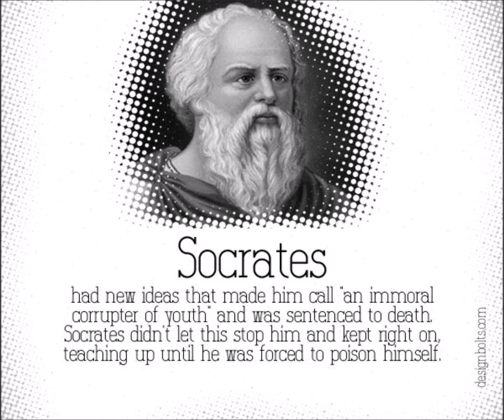1988 Beathoven - Þú Og Þeir (Sókrates)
1988 Beathoven - Þú Og Þeir (Sókrates)

 Iceland, 16th Place

Icelandic Version of: Socrates

Ég dái Debussy
Ég dýrka Tjækovský
Og Einar Ben og Beethoven
Og Gunnar Thoroddsen

Ég tilbið Harold Lloyd
Ég tilbið Sigmund Freud
Og John Wayne og Mark Twain
Og þig og Michael Caine

Syngjum öllum Sókrates
Sálarinnar Herkúles
Um alla þá sem allir þrá
Og allir dýrka og dá

Ég syng um Kólumbus
Og Sólon Islandus
Og Mendelssohn og Paul og John
Og Jón Pál Sigmarsson

Syngjum öllum Sókrates
Sálarinnar Herkúles

Hej, syngjum öllum Sókrates
Sálarinnar Herkúles
Um þá sem spá en einkum þá
Sem fallnir eru frá

Lala lala lalala…
Lala lala lalala…
Lala lala… lala lala…
Lalala lala la…

Dýrka og dá

My man is Debussy
I like old Tchaikovsky
And Beethoven, I give a ten
With other supermen

I vote for Harold Lloyd
I worship Sigmund Freud
And John Wayne and Mark Twain
And you and Michael Caine

Sing a song for Socrates
The spirit too of Hercules
Let’s sing some more, here to and for
The ones we all adore

I’m fond of Steve McQueen
Pay tribute to the Queen
And Mendelssohn and Paul and John
And Jón Páll Sigmarsson

Hey… sing a song for Socrates

Lala lala lalala…
Lala lala lalala…
Lalala lala la…

Socrates